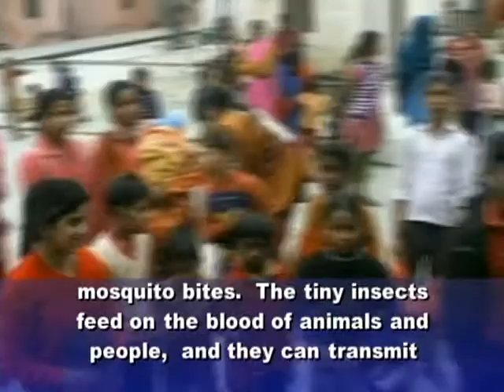India Fights Encephalitis Outbreak in Children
And x202a;New Animal Funny Videos Cat And Dog Fight For A Bed Funny Videos and x202c; and rlm;